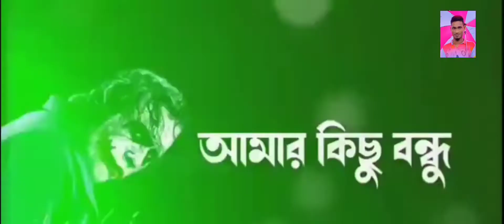কিছু সময়ের পরিস্থিতিতে ল্যাংগুয়েজটা এরকম করতেই হল